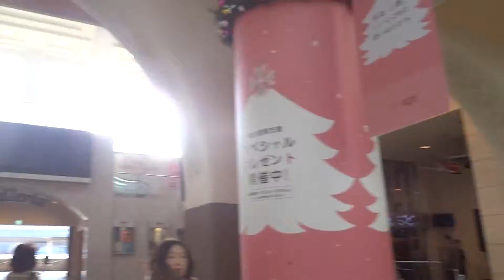上野駅グランドコンコース クリスマスツリーと成田市のイベント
上野駅のグランドコンコース　クリスマスツリーと成田市のイベント